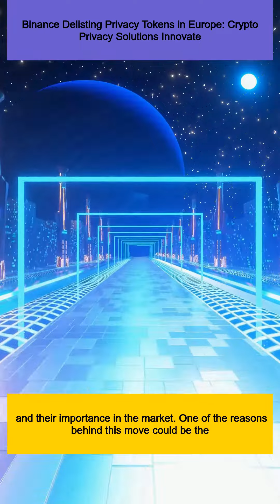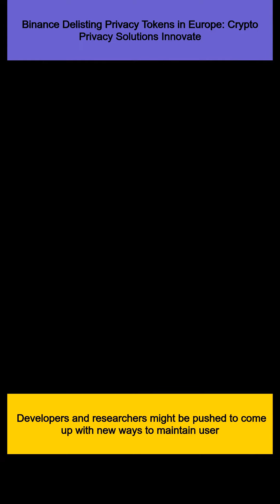Binance Delisting Privacy Tokens in Europe: Crypto Privacy Solutions Innovate